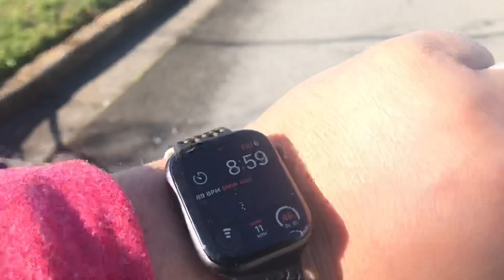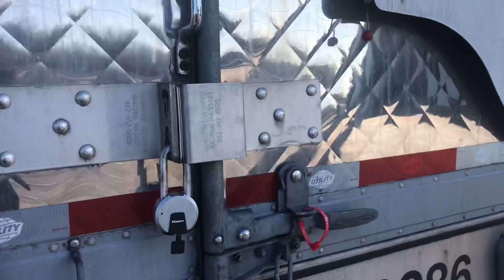Small Town America near Chicken Plant Rd | Prime Inc